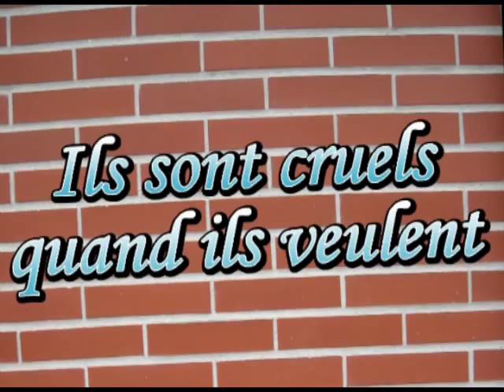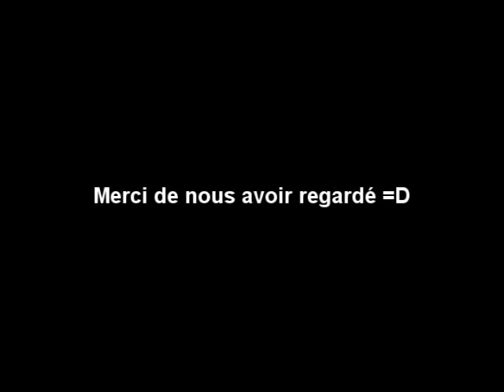Test Dungeons & Dragons online par Nazband et Adraeth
dix-septième test de Nazband & Adraeth alias fullgamerzone. (Oui on est deux.)

Dungeons & Dragons : Eberron unlimited, édité par Atari.